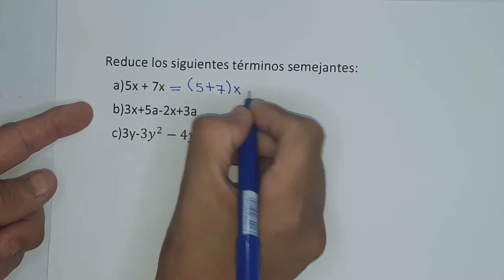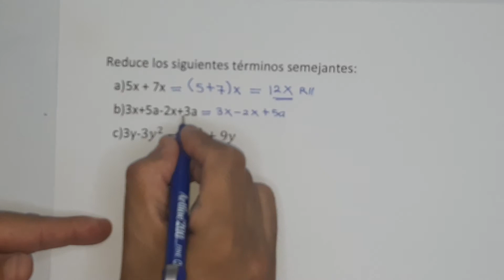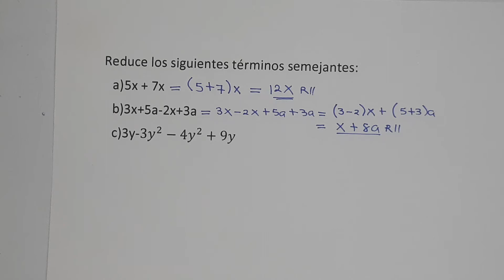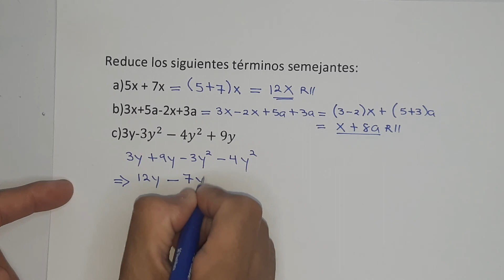Reduce los siguientes términos semejantes.